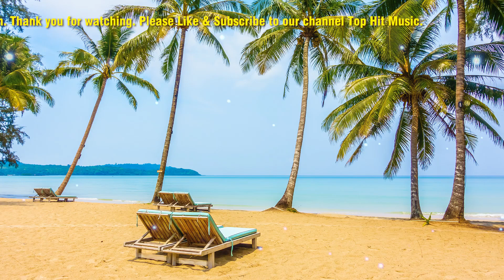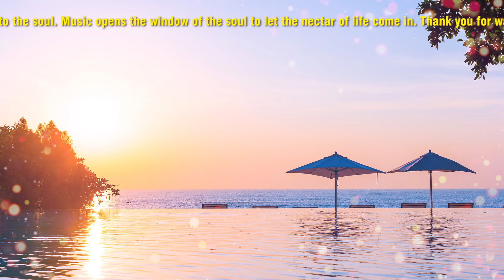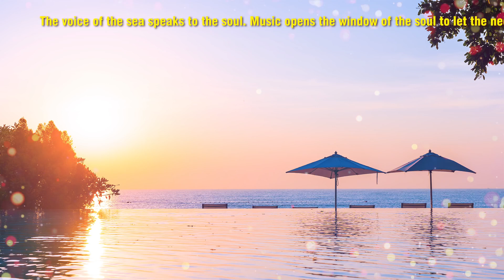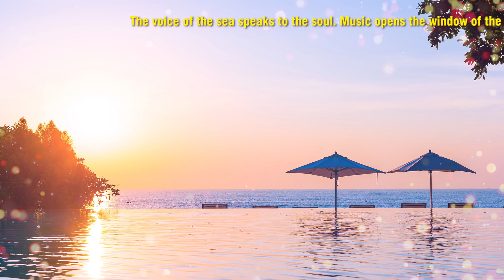Café del Mar - 2023 chill out lounge music